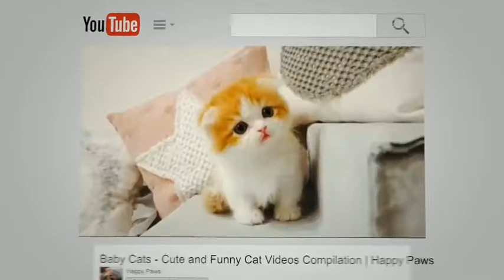Awesome Wolf Howling Compilation (2021)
Wolves love to howl and they do it for many reasons. Wolves' howls can be separated into four categories: barking, whimpering, growling, and howling. Sounds created by the wolf may actually be a combination of sounds such as a bark-howl or growl-bark.
Barking is used as a warning.

Wolves travel and hunt in a group and perform almost all other activities in the company of fellow wolves. They also howl together and do it during hunts as well as to warn others of potential dangers.

This compilation is of lone wolves and wolf packs howling together.